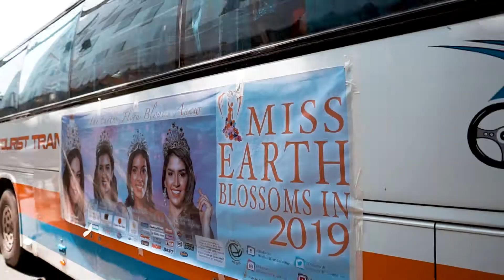MyPhone x MissEarth 2019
MyPhone, the first mobile phone brand in the Phillipines, supports Miss Earth's advocacy in eco-awarenes. In 2017, MyPhone started incorporating eco-friendly material in their products, introducing the first ever set of MyPhone products packaged in eco-friendly boxes made of recycled materials and the product description that uses lesser ink compared to previous boxes.

Today, MyPhone has completely incorporated its eco-friendly packaging in all of its products, including the eco-bag that comes with every purchase of any MyPhone product. Through this partnership, MyPhone and Miss Earth will continue its environmet-friendly initiatives towards a greener earth not only for the people today but also for the next generation.